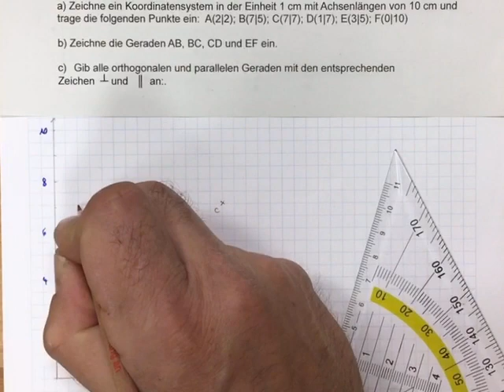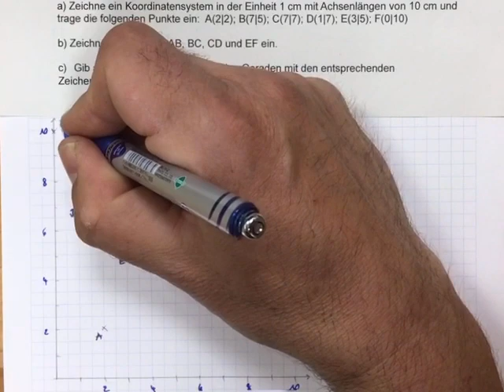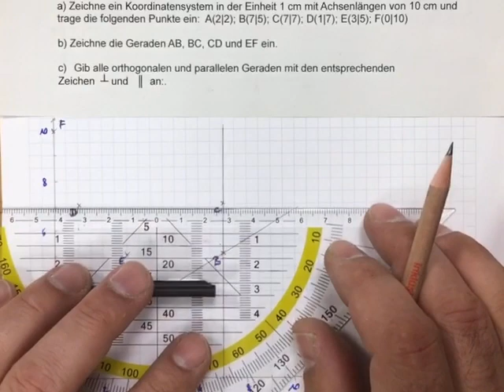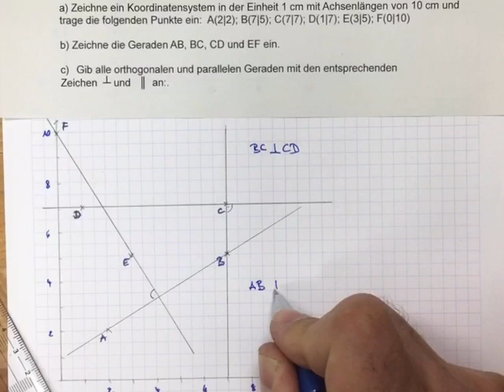Übung I zu senkrechten und parallelen Geraden im Koordinatensystem (Geometrie Mathe)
Ein geometrische Übung (Mathematik Klasse 5)

a) Zeichne ein Koordinatensystem in der Einheit 1 cm mit Achsenlängen von 10 cm und trage die folgenden Punkte ein: A(2|2); B(7|5); C(6|7); D(1|7); E(3|5); F(1|9)
b) Zeichne die Geraden AB, BC, CD und EF ein.
c) Gib alle orthogonalen und parallelen Geraden mit den entsprechenden
Zeichen ┴ und ║ an.